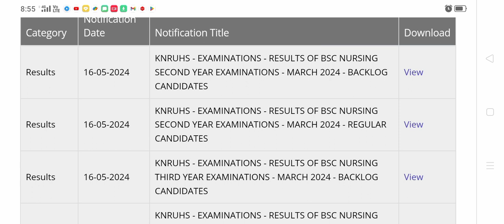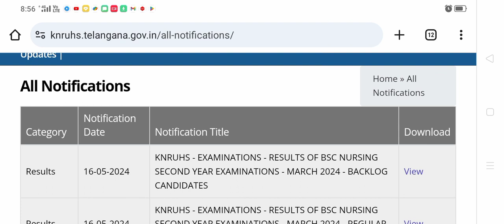KNRUHS BSC Nursing Examination Results Released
KNRUHS BSC Nursing Examination Results Released in 2024